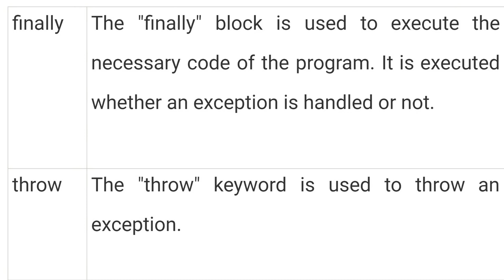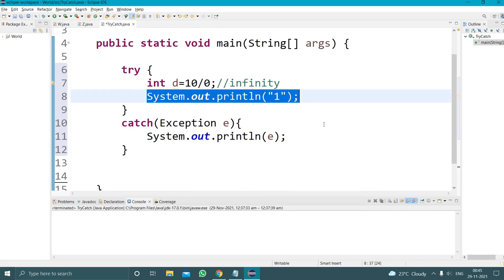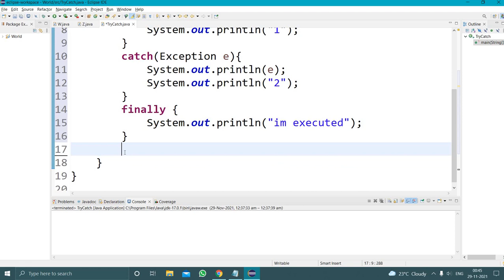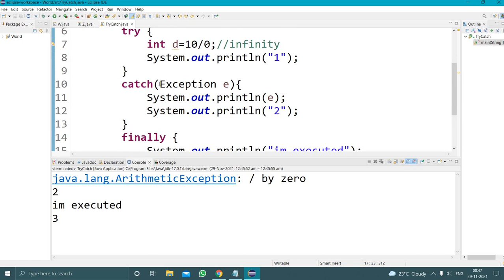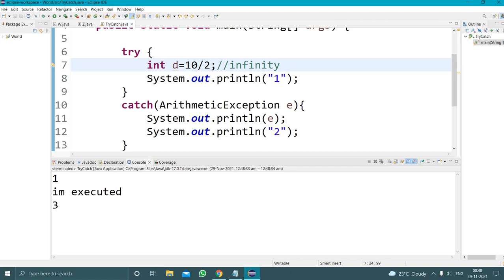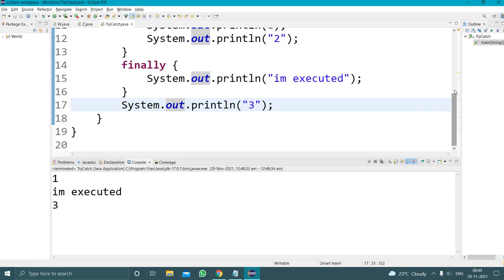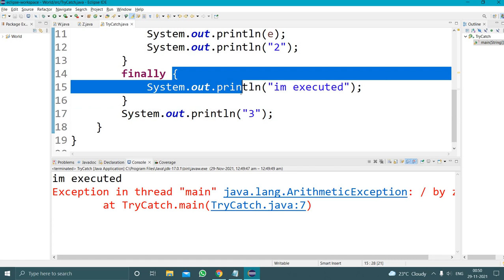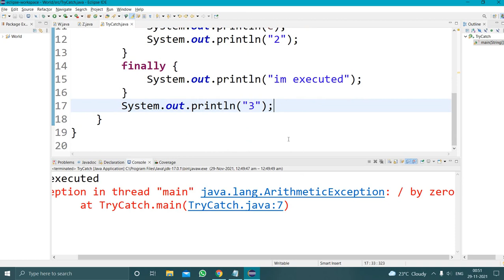Try Catch Finally in Java Telugu